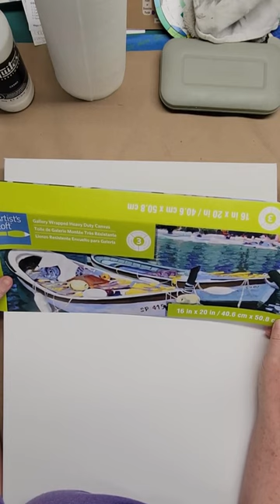DIY Abstract Minimalist Painting on Canvas | How to Make Wall Art Tutorial | Golden High Flow (002)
I will show you how easy it is to create a beautiful piece of art for your home that looks expensive, but is budget friendly and really easy. We will be using acrylic paint and canvas.
Thank you for hanging out with me! I would love for you to follow along and create your own artwork.

Materials used:
Acrylic paint in black - Golden High Flow in Carbon Black
Gesso
Brushes
Gallery wrapped canvas

(Thumbnail mockup image by rawpixel.com on Freepik)